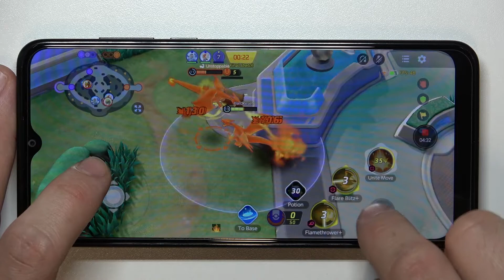How Pokemon Unite Performs on TCL 306 – Pokemon Unite Gameplay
You have TCL 306 and you don't know if Pokemon Unite will work on your device? No worries! Today we will test the Pokemon Unite game for you, so that you can check what an example gameplay looks like, also find out what requirements are needed for {{grame}} to run smoothly without stuttering and other unwanted bugs. Stay with us until the end and watch our video. You can also watch other videos from the game Pokemon Unite, which you can also find on our official YT channel. Decide for yourself if Pokemon Unite is perfect for you.

How to test Pokemon Unite on TCL 306? How Pokemon Unite performs on TCL 306? How to check TCL 306 performance? How to compare devices performance TCL 306? How Pokemon Unite work on iPhone?

PLATFORM OS Android 12, TCL UI
Chipset MediaTek MT6762G Helio G25 (12 nm)
  eMMC 5.1